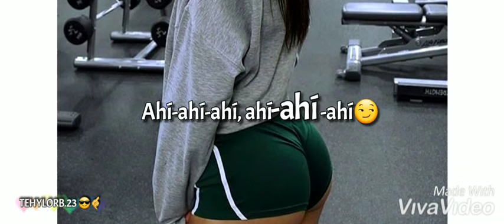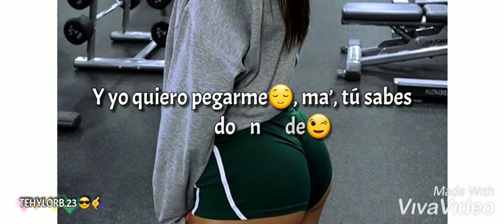Lenny Tavares🤙 ❌Justin Quiles 😎, la Pared 360♨️( Para Estado De WhatsApp) 📲